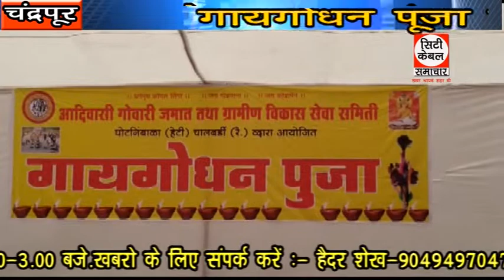गायगोधन पूजन संपन्न City Cable Samachar 11.11.2018